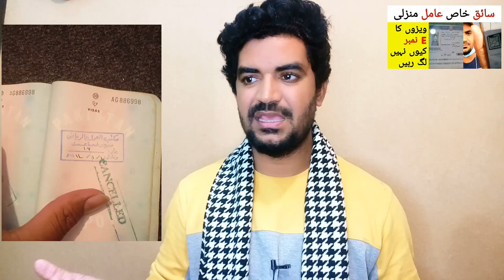Saiq khas and Amal Manzali Visa E Number update News | Visa E Number kio nahi lag rahe,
Saudi Arabia Latest Update News today in Urdu and Hindi, Saudi News in Urdu, Today News in Saudi Arabia, Saiq khas and Amal Manzali Visa E Number update News | Visa E Number kio nahi lag rahe, saudi arabia visa news, pakistan me visa e number kio nahi lag rahe,